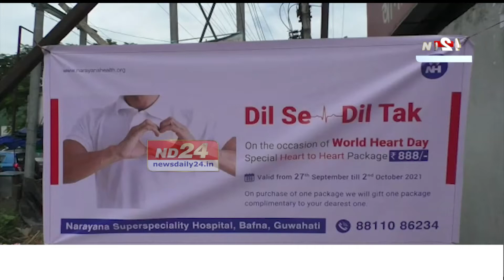সমগ্ৰ দেশৰ লগতে অসমতো পালন কৰা হৈছে WORLD HEART DAY।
সমগ্ৰ দেশৰ লগতে অসমতো পালন কৰা হৈছে WORLD HEART DAY। ৰাজ্যৰ কেইবাখনো চিকিত্সালয় কৰ্তৃপক্ষই বিশ্ব হৃদয় দিৱসৰ লগত সংগতি ৰাখি ৰোগীৰ বাবে ঘোষণা কৰিছে বিশেষ পেকেজ।